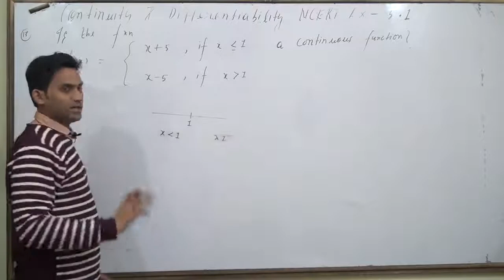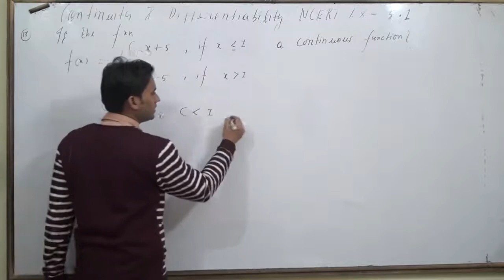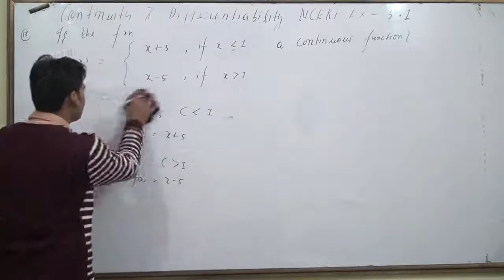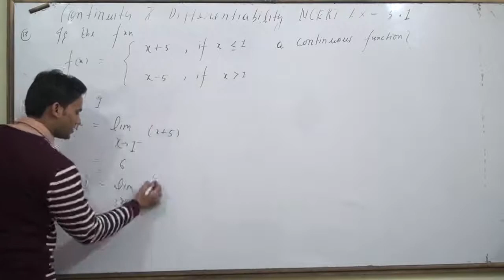Is the function defined byf(x)={x+5, if x≤1 x-5, if x greater than 1a continuous function?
Is the function defined by
f(x)={x+5, if x≤1
          x-5, if x greater than 1
a continuous function?